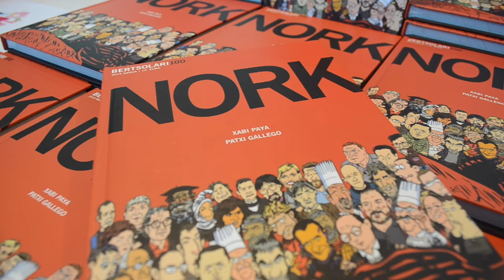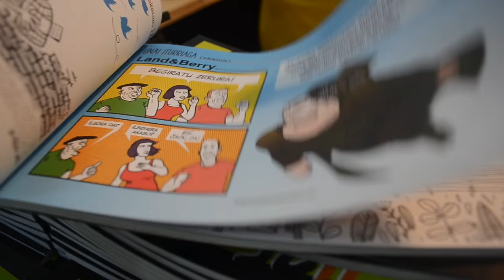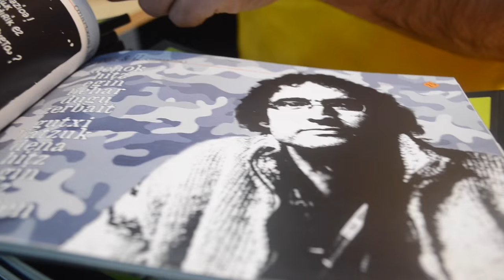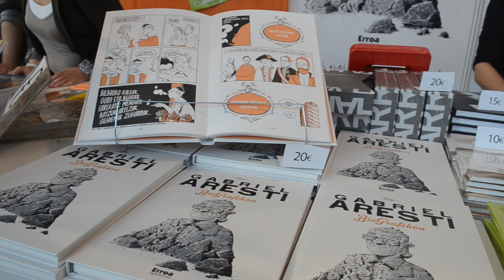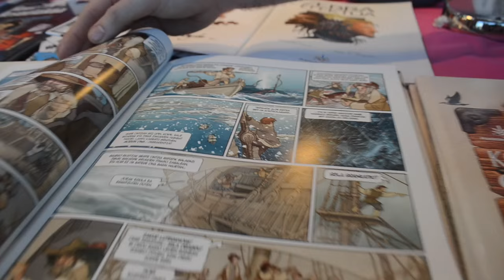BERRIA. Nobedade grafikoak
Aurtengo nobedade grafikoen artean H28, 'Korsarioen ostatua', 'Nork' eta 'Gabriel Aresti, BioGrafikoa' aurkitzen dira. Egileekin izan da BERRIA TB.